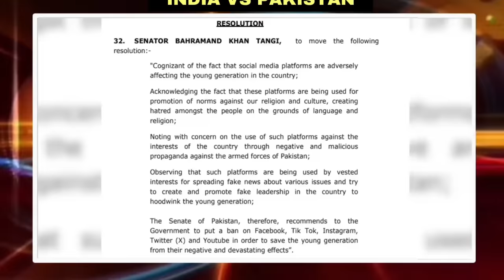Pakistani Youtubers Found It Costly To Praise India 😝 | Social Media Ban In Pakistan